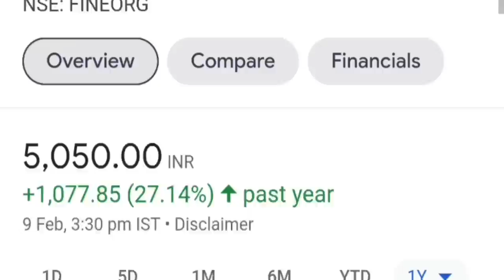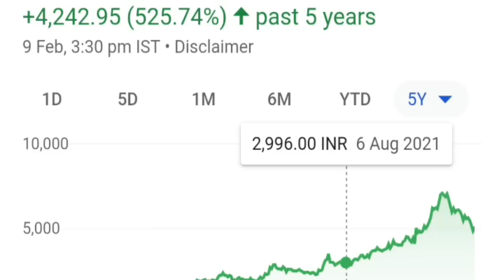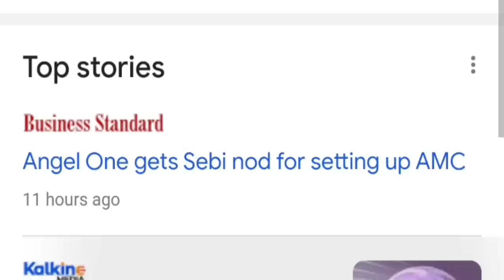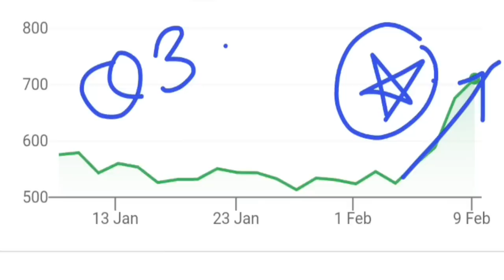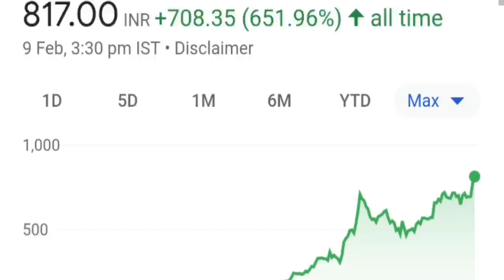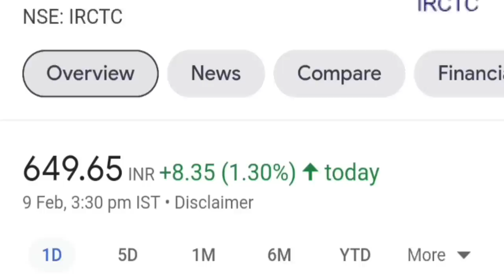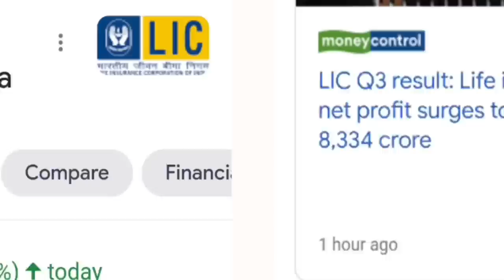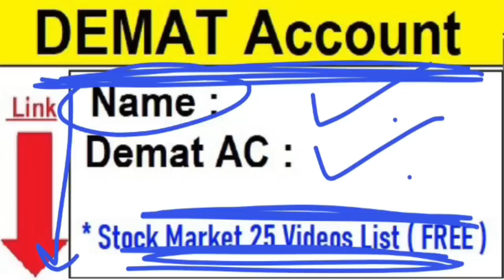IRCTC⚫ KPIT TECH⚫ PAYTM⚫ ZOMATO⚫ ADANI⚫ LIC⚫ SUZLON⚫ ANGEL ONE⚫ MTAR⚫ ZOMATO⚫ MTAR⚫ FINE ORGANIC⚫HAL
TY : )

TOPIC COVERED :

LIC
LIC SHARE
LIC Q3 RESULTS
LIC ADANI NEWS
KPIT
KPIT SHARE
KPIT TECH
KPIT TECH SHARE
MTAR SHARE
MTAR Q3 RESULTS
MTAR SHARE NEWS
PAYTM
PAYTM SHARE NEWS
PAYTM Q3 RESULTS
IRCTC SHARE
FINE ORGANIC Q3 RESULTS
TRENT SHARE
VOLTAS SHARE
ZOMATO SHARE
HAL SHARE
SUZLON SHARE
SUZLON ENERGY SHARE
ZOMATO Q3 RESULTS
ANGEL ONE SHARE
ANGEL ONE MUTUAL FUND NEWS
ADANI SHARE
ADANI TOTAL GAS SHARE
ADANI TOTAL GAS Q3 RESULTS
SMKC

TY :)